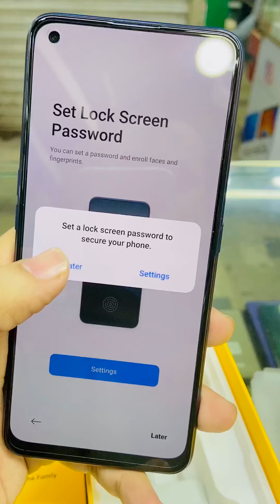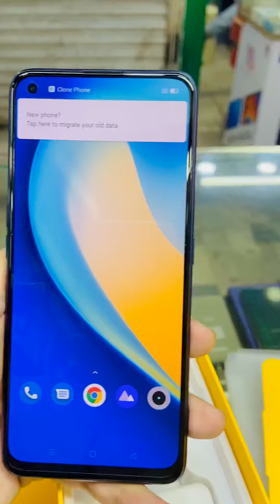REALME 7 Pro Blue